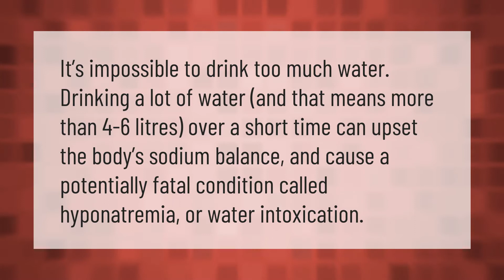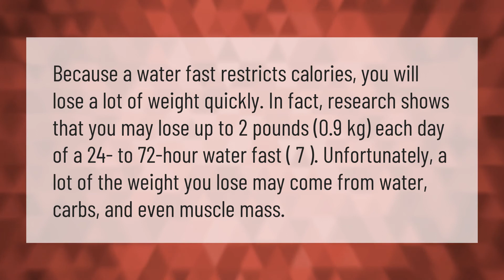Is 4 Litres of water a day too much?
00:00 - Is 4 Litres of water a day too much?
00:36 - Can you lose weight by drinking 4 Litres of water a day?
01:05 - How much weight can you lose by drinking water for 3 days?

Laura S. Harris (2021, January 14.) Is 4 Litres of water a day too much?
    AskAbout.video/articles/Is-4-Litres-of-water-a-day-too-much-210813